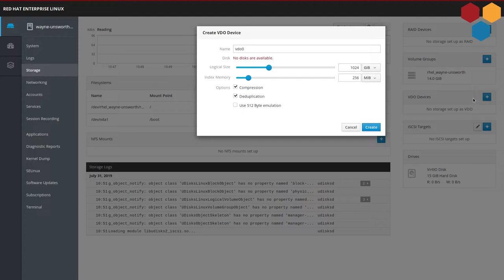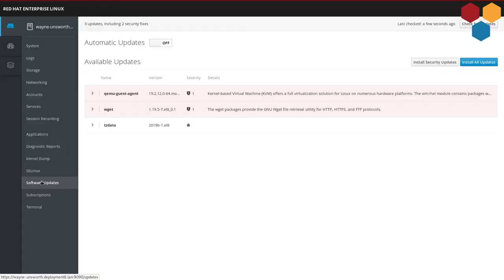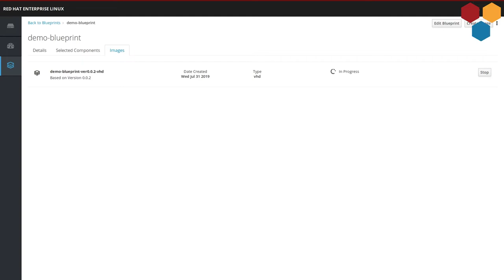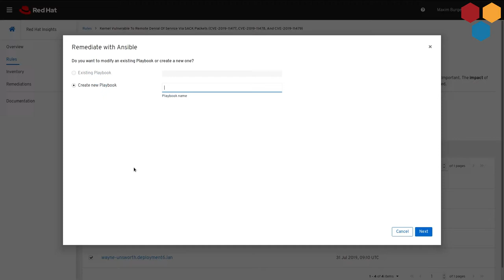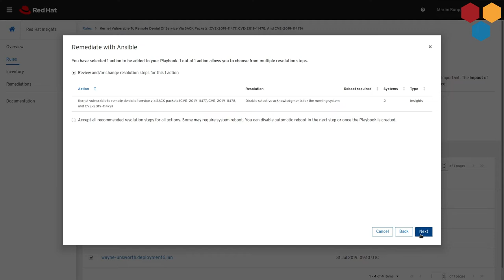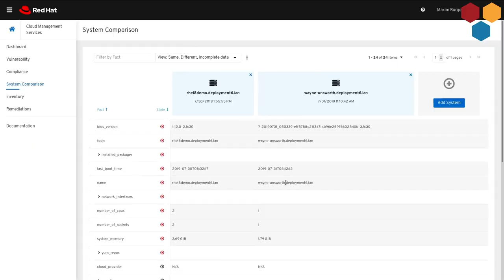RHEL 8 - Red Hat - In gesprek met Maxim Burgerhout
Red Hat Enterprise Linux 8, wat is er nieuw? We spreken met Maxim Burgerhout over de laatste innovaties en verbeteringen aan deze linux distributie.